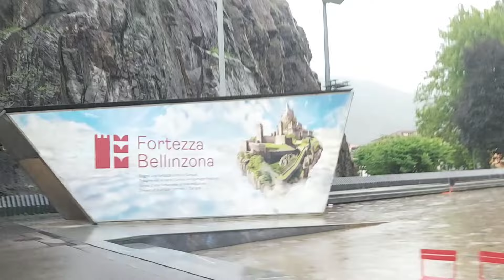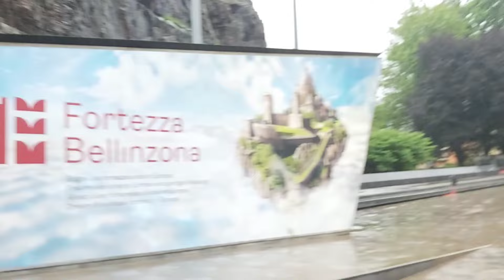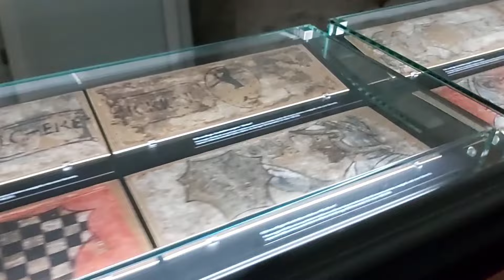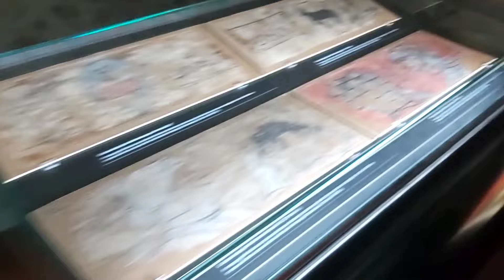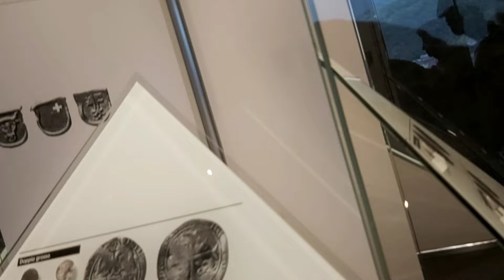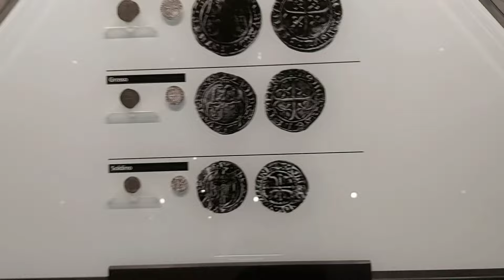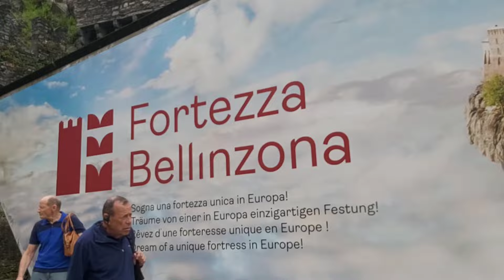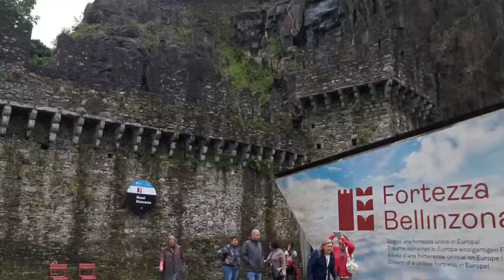Итальянская Швейцария. Часть 14. БЕЛЛИНЦОНА. Замок Кастельгранде. Старинные рисунки, монеты,керамика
Italian Switzerland. Part 14. BELLINZONA. Castelgrande castle. Ancient drawings, coins, ceramics.